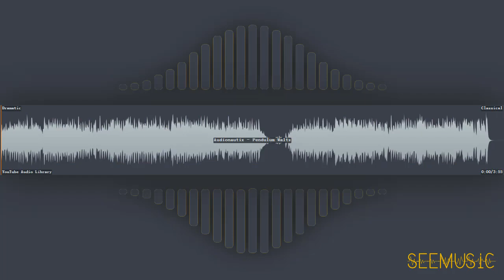Pendulum Waltz - Audionautix | Classical | Dramatic | Free Music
HAVE FUN!

# Information
* Title: Pendulum Waltz
* Artist: Audionautix
* Genre: Classical
* Mood: Dramatic